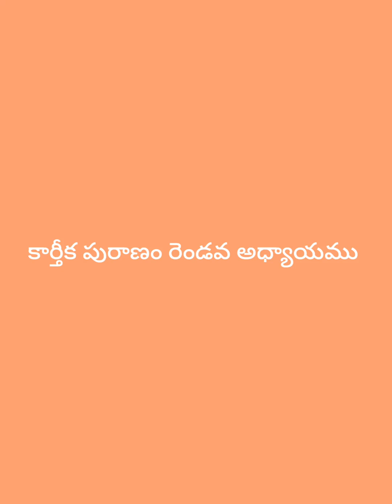కార్తీక సోమవారవ్రత మహిమ /Karthika puranamu 2nd chapter